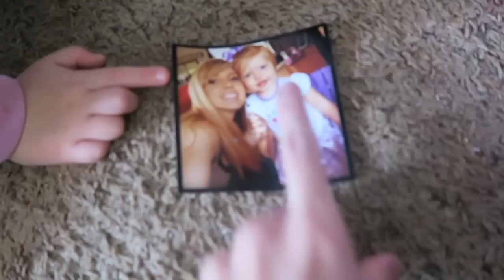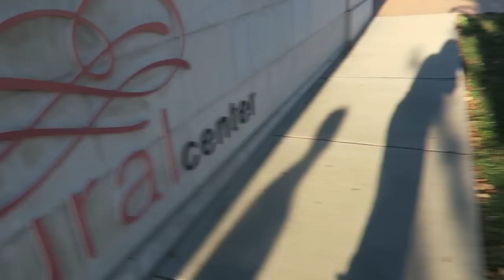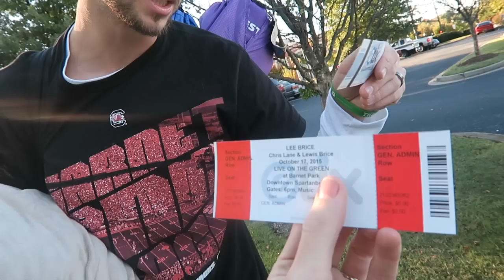MEETING A STAR! │10•17•15 DAILY VLOG